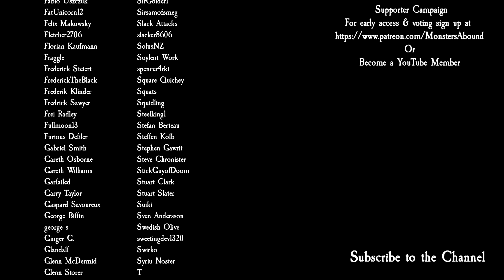Total War: Warhammer 3 Immortal Empires Campaign - Crooked Moon, Skarsnik #17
Chorfs have SO much AOE the bane of the squishy goblins in part 17 of a brand new Immortal Empires Campaign as Skarsnik in Total War: Warhammer 3 Shadows of Change!

Modz
Mod Configuration Tool - V0.9Beta
Better Camera Mod
Disabled Startup Splash Screens / Intros
Better Faction Traits (SoC Updated)
Fudging Vassals
Rebanner III
Singe's Lord Skills Compilation
Ultimate Lighting 2.0 (BETA)
Agent Heroes Forever - Gotrex & Felix + Ulrika
Improved Item Fusion Lite (REUPLOADED)
Increase (Removes) Characters Trait Limit
Talismans of the Dark Gods - Unit Upgrades for Norsca
Norscan Allegiance To The Gods Rework

PC Specs
1st Storage Drive          2TB Samsung 870 QVO 2.5" SSD, SATA 6Gb/s (up to 560MB/sR | 530MB/sW)
2nd Storage Drive 8TB SEAGATE IRONWOLF PRO 3.5", 7200 RPM 256MB CACHE